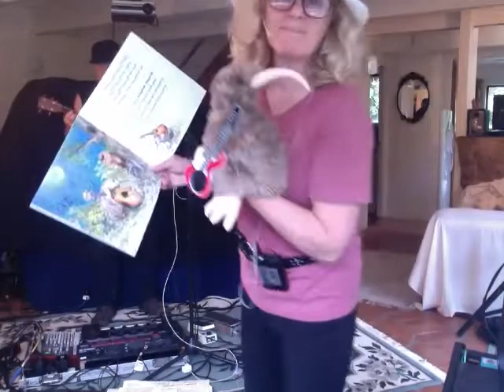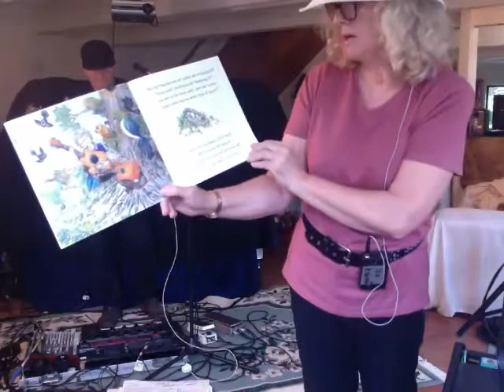Emily the Kiwi Plays the Ukulele Story and Song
Rehearsal of Emily the Kiwi before book reading performance at school in 2016. By Janet Martin with Dave Hodge on ukulele.